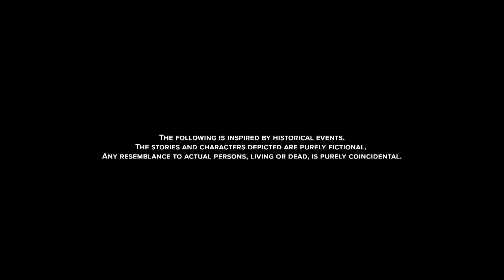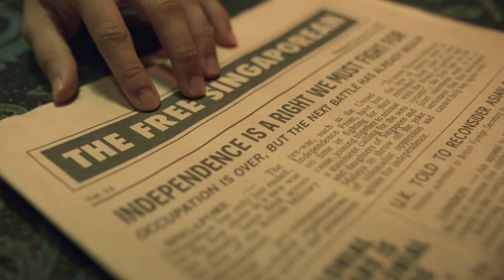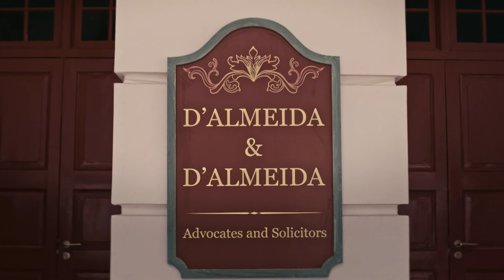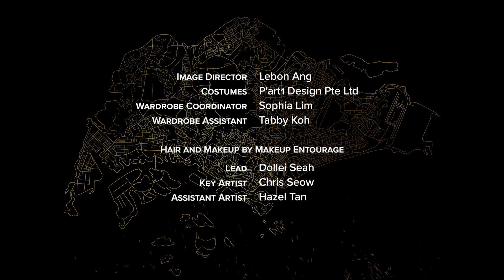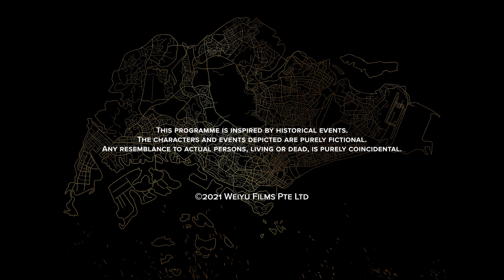This Land Is Mine EP5 | No Joy In Joy World (ENGLISH/CHINESE/MALAY/TAMIL SUB)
Dennis has his first run-in with the MPAJA (Malayan People's Anti-Japanese Army), who threaten his life for taking on Nakamura's case. And the tension between Habibullah and Holmes escalates, resulting in a dire consequence for Habibullah. June is given one last chance to return Mariam to Aunt Emma, and has to find a solution before it's too late.